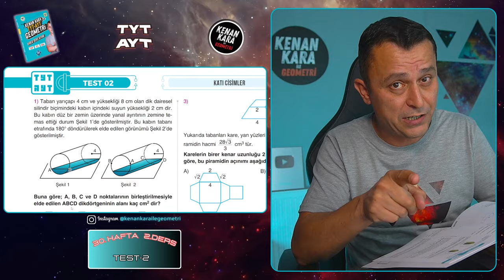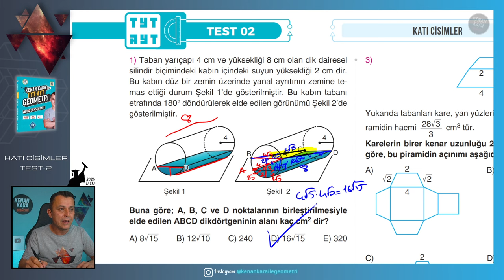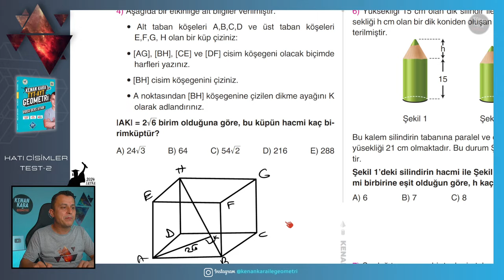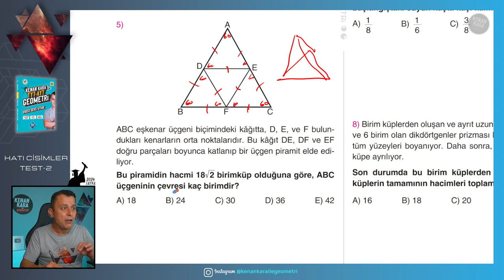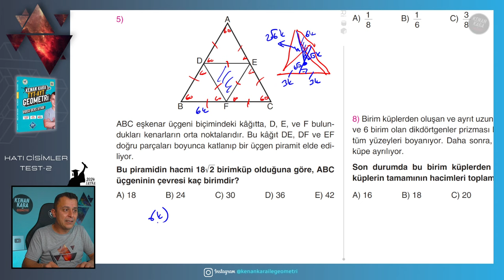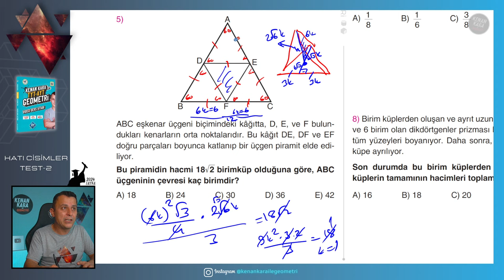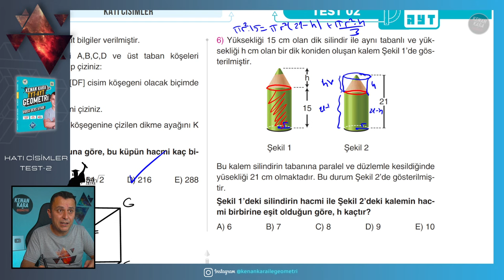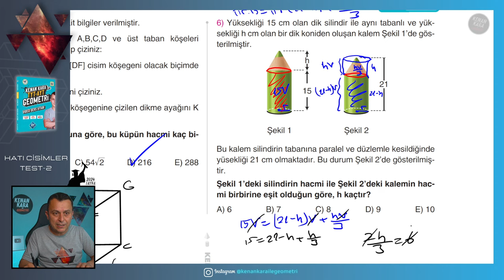Test-2 | Katı Cisimler | GEOMETRİ KONU ANLATIMI (2024 Tayfa) (TYT-AYT)